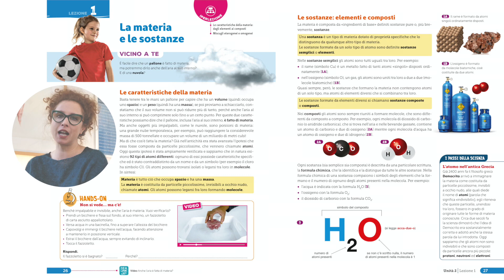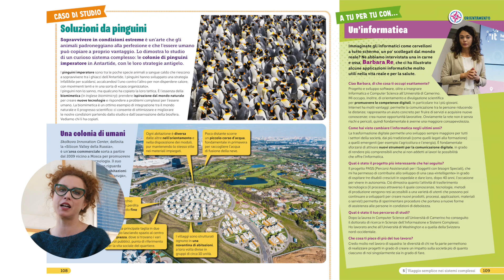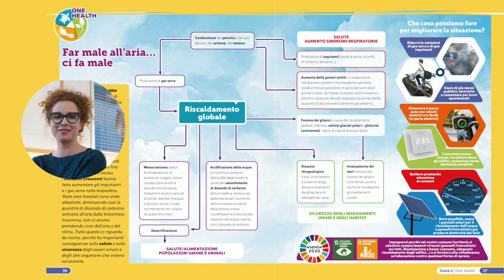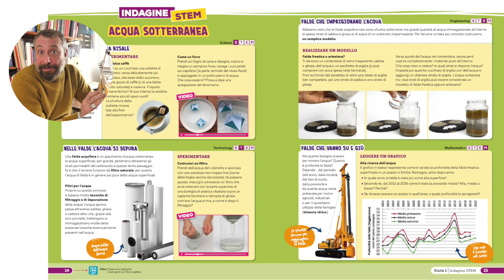Meet Science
Scienze per a scuola secondaria di primo grado

La collana Prof. Blogger è un format ideato da Deascuola e prodotto da Zeranta Edutainment con Filippo Pagotto, Alessandra Chieli, Selene Gandini, Barbara Abbondanza, Flaminia Fegarotti, Anita Tenerelli, Patrizia Bollini, Gianluca Balducci, Paolo Summaria e Maurizio Cardillo.